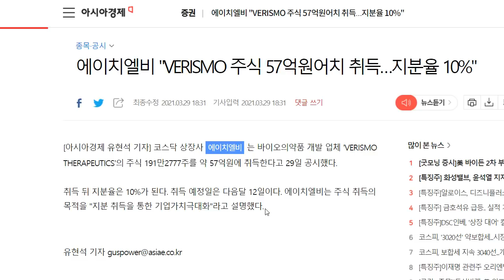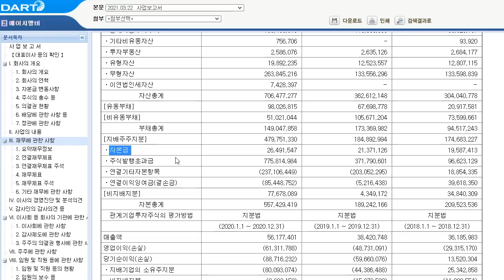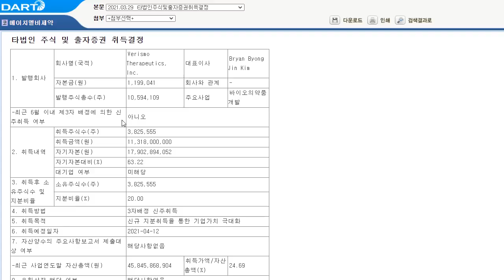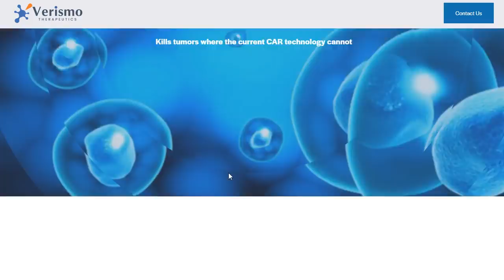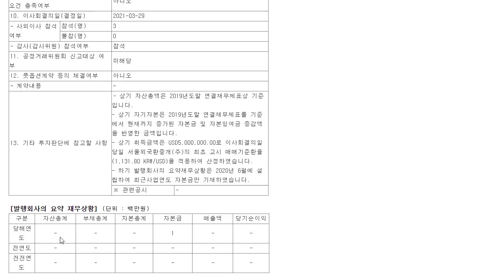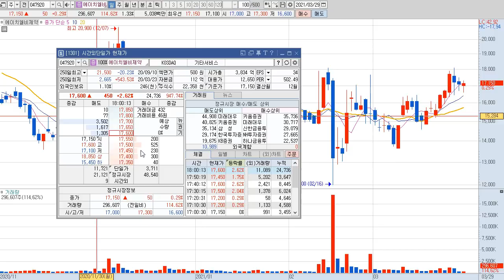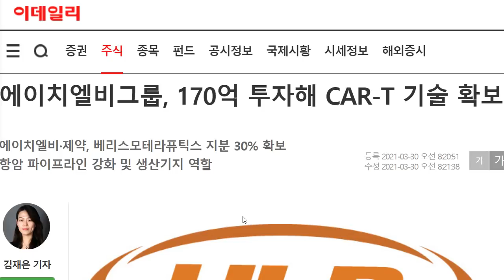에이치엘비 주총 바로 직전 VERISMO 지분 취득결정!!